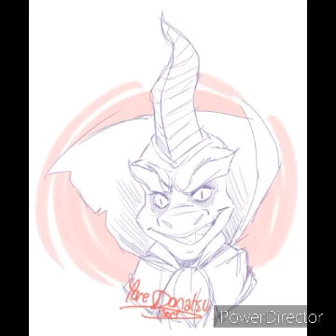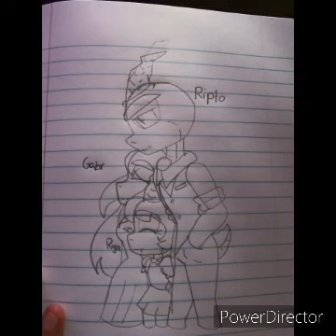Ripto Amv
Gabriela x ripto